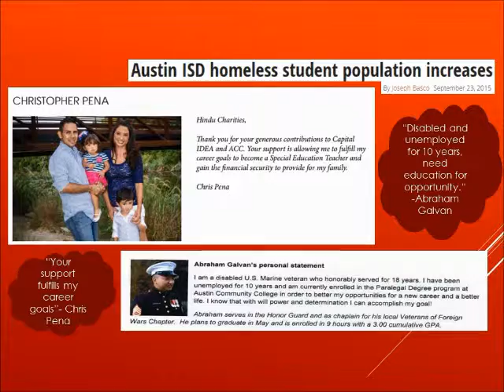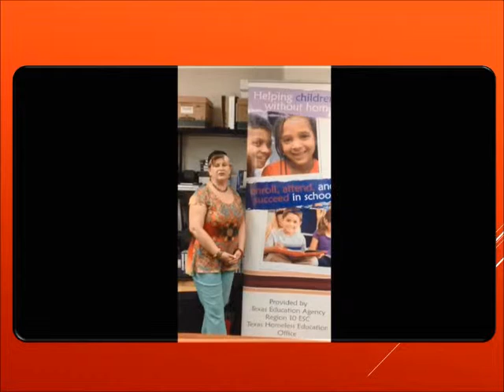Hindu Charities Impact Video